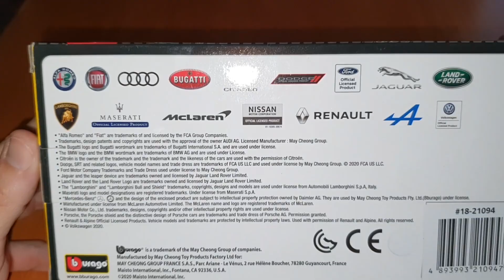Unboxing of Lamborghini Terzo Millennio Bburago 1/24 Diecast Model Car